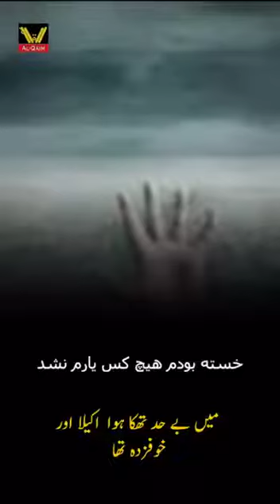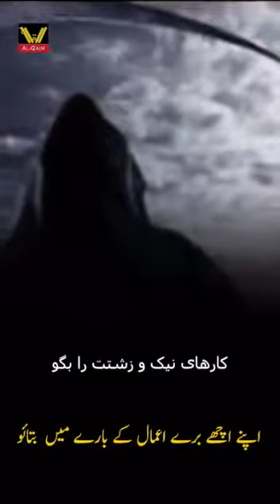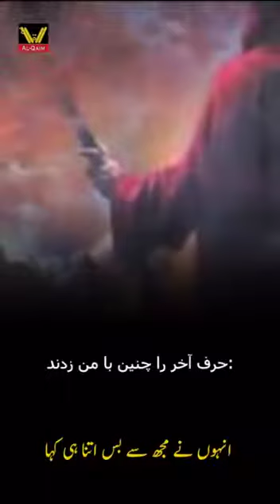Shifaat e Imam Hussain (AS)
Imam Hussain AS shifaat will save from darkness of the grave.